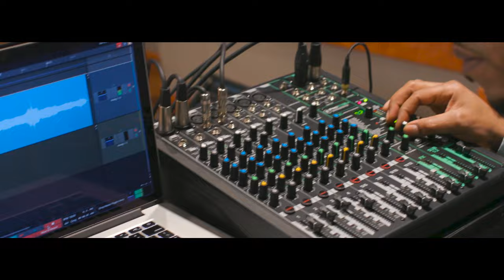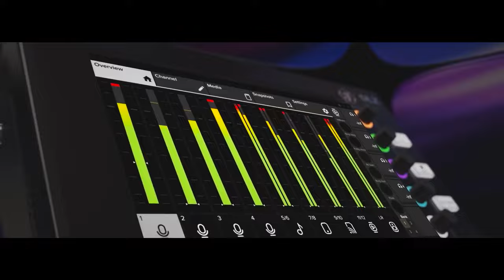Mackie Has Joined Forces With RØDE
We are thrilled to announce that iconic American pro audio company Mackie has joined the Freedman Group - parent company of RØDE!

This represents an exciting new chapter in our evolution and establishes The Freedman Group as one of the most well-rounded pro audio companies in the world, with an enviable catalogue of products spanning a wide range of audio solutions for content creation, home and studio recording, broadcast, and live sound production.